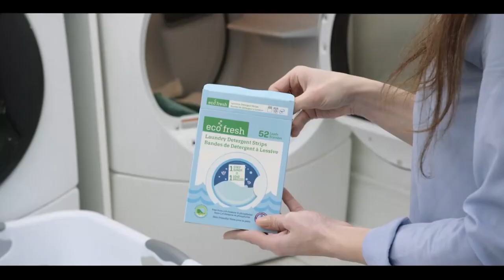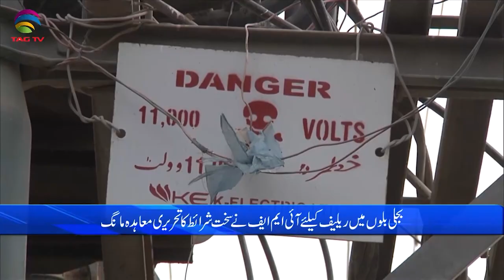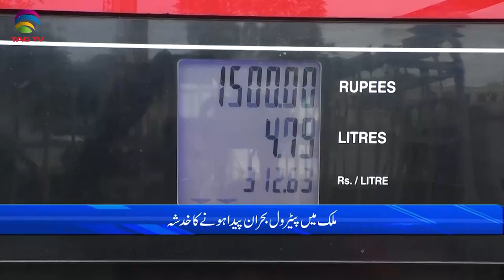Pakistan News Bulletin with Bushra khan - September 13, 2023